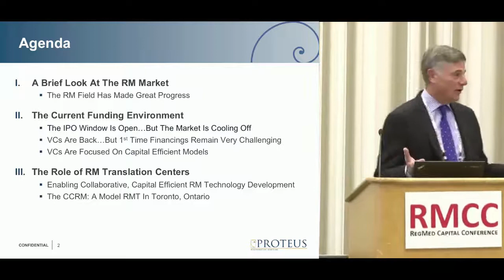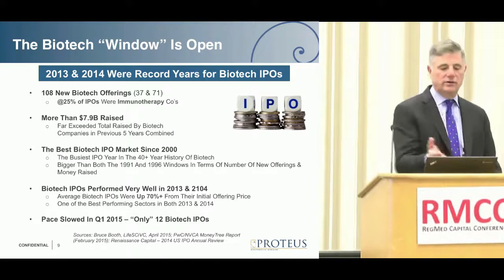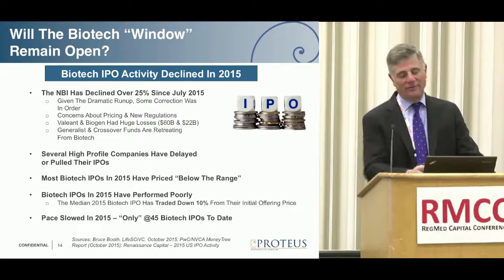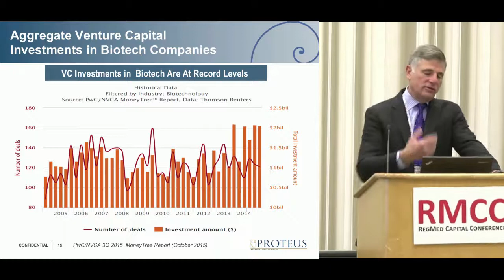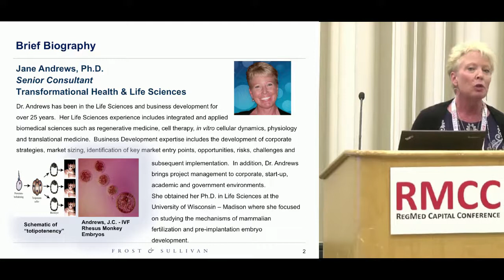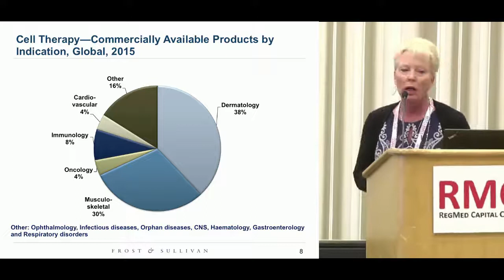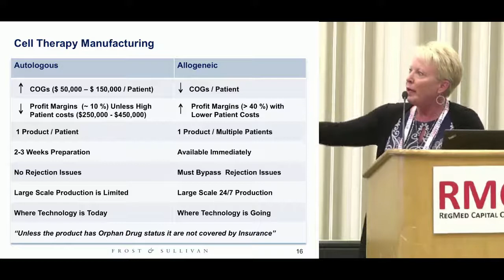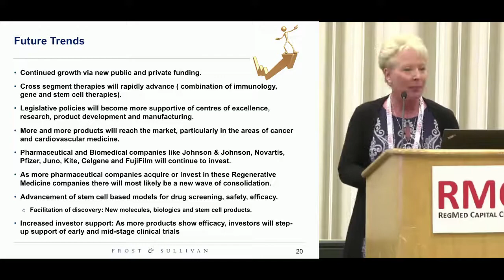WSCS 2015: Introduction to "Living" Drugs and the Curative Industries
Moderator:
Gregory A. Bonfiglio, Proteus Venture Partners

Speakers:
Jane C. Andrews, PhD, Frost & Sullivan
Chris Mason, MBBS, PhD, FRCS, University College London